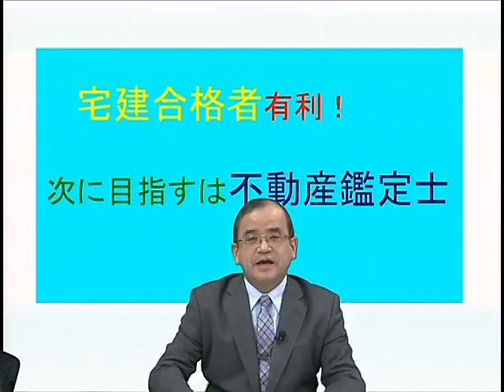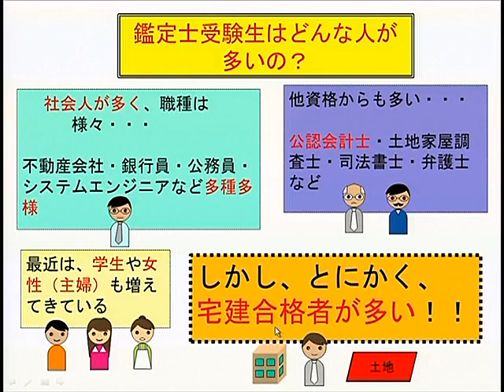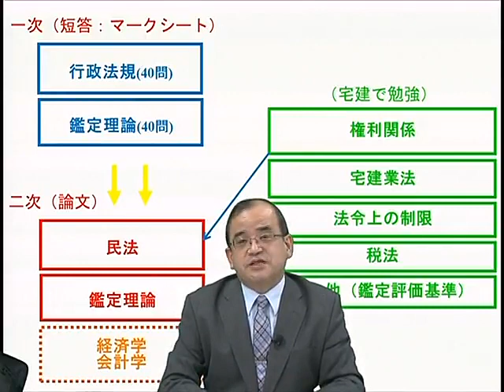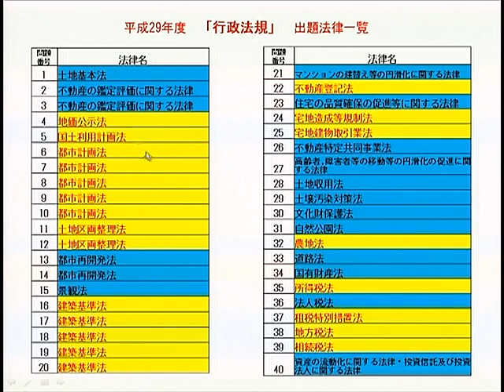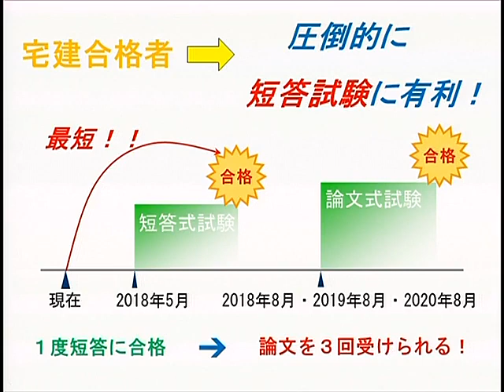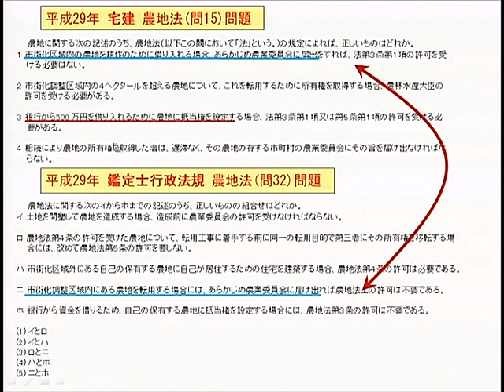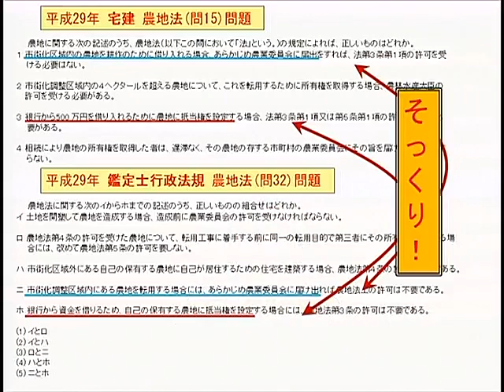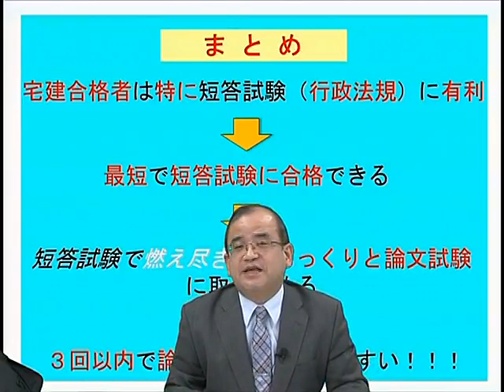【LEC不動産鑑定士】宅建合格者有利！次に目指すは不動産鑑定士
2017年宅建士合格発表を迎えられました皆さま、次に目指す資格として不動産鑑定士がおすすめです！2017年宅建士・鑑定士(短答式試験)の問題を比較しながら、その理由を探っていきます。
さらに各種ガイダンスや初回講義をご覧になりたい方は「WEB公開講座」がおすすめです！